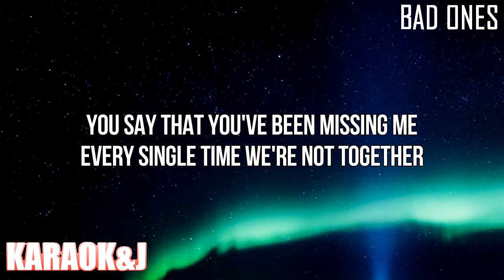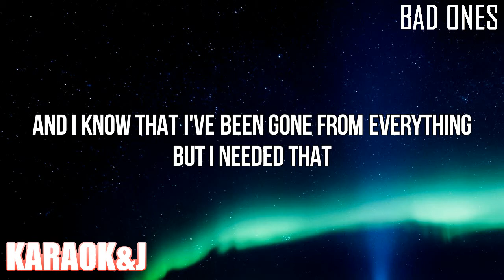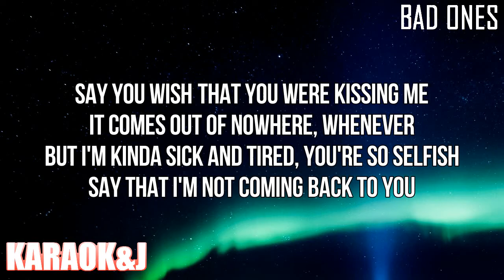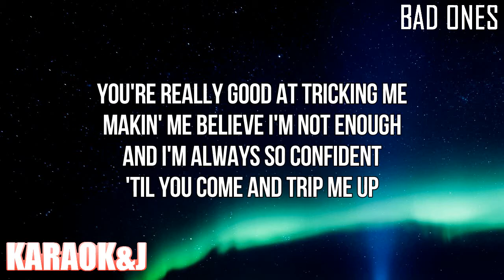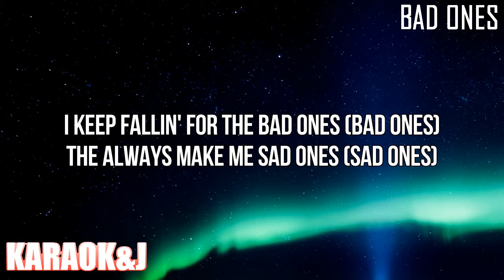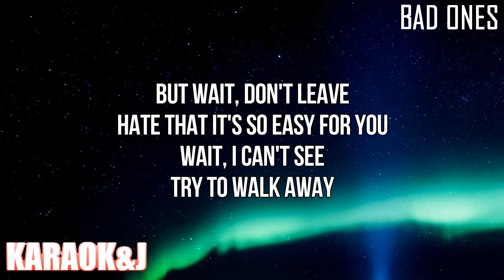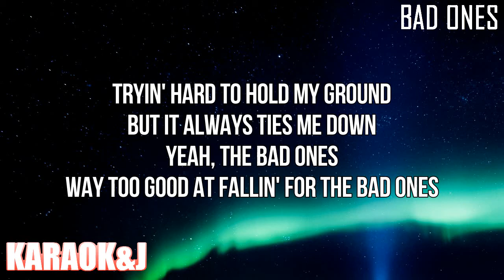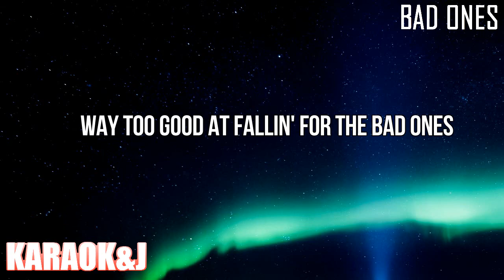bad ones - Tate McRae (Instrumental Karaoke) [KARAOK&J]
Tate McRae - bad ones (Karaoke Version)

Watch the Karaoke Video of the song "bad ones" by "Tate McRae" From "TOO YOUNG YO BE SAD" made by KARAOK&J.